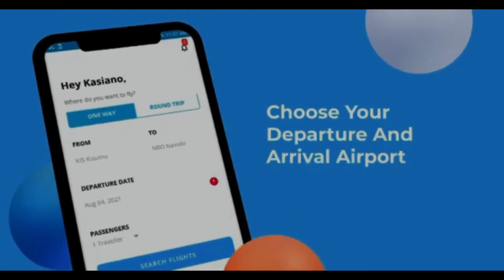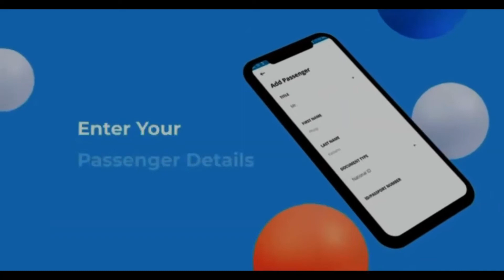Flying My Mum & Dad from Malindi to Nairobi: They Were a Little Scared😂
FLYING MY MUM FOR A VACATION